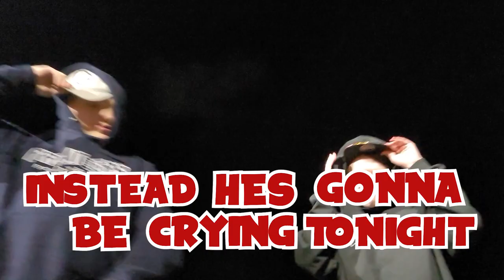LITTLE MAN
HEY LITTLE MAN GET THAT BACOOOOOOOOOON. JK I KNOW THAT VEGAN LIFE STYLE